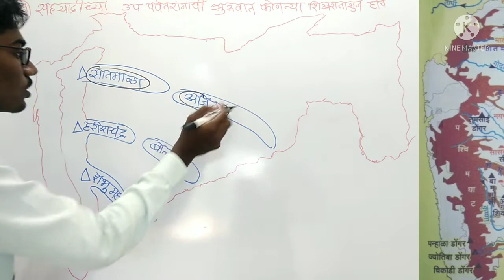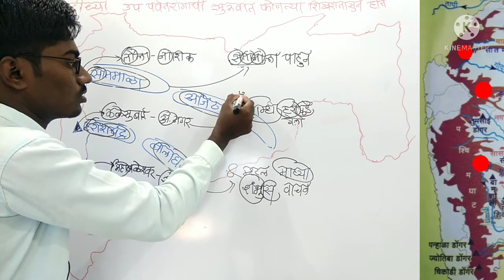Sahyadrichya uparanga tricks | suruvatiche shikhar | Maharashtra Bhugol in Marathi | mpsc tricks geo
Sahyadrichya uparanga tricks | suruvatiche shikhar | Maharashtra Bhugol in Marathi | mpsc tricks geography

Marathi aspirant
Pravin Nikure
marathi aspirants
Maharashtra Bhugol in Marathi
Maharashtracha Bhugol in Marathi
Bhugol Tricks in Marathi
Maharashtracha Bhugol
Mpsc tricks
Maharashtra Bhugol tricks
Geography mpsc Marathiaspirant
Bhugol tricks Marathi
Bhugol Maharashtra in Marathi
Maharashtra geography
Geography tricks in Marathi
Maharashtra geography tricks
Sanyukt purv pariksha
Sanyukt purv pariksha Maharashtra Bhugol tricks in marathi
संयुक्त पुर्व परिक्षा
संयुक्त पुर्व परिक्षा महाराष्ट्राचा भूगोल ट्रिक्स
महाराष्ट्र भुगोल ट्रिक्स
Maharashtra Bhugol tricks
mpsc tricks geography
mpsc tricks
mpsc geography in marathi tricks
maharashtra bhugol in t the arathi tricksip
Maharashtra bhugol in marathi mpsc tricks
महाराष्ट्र भुगोल mpsc
mpsc combine tricks
mpsc combine geography tricks
mpsc geography tricks
maharashtra bhug